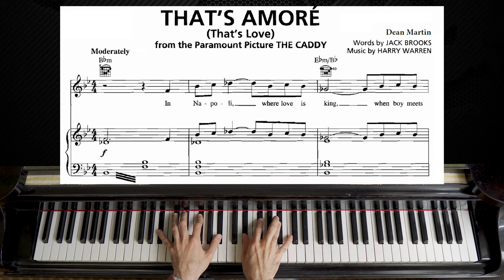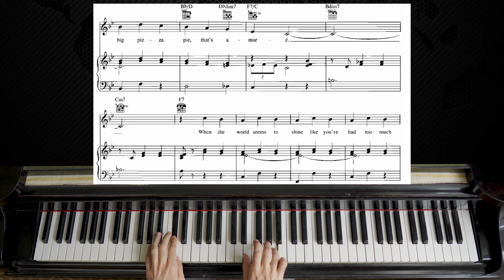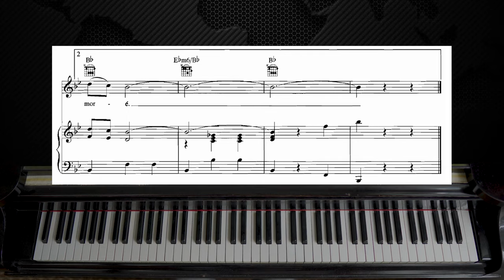Dean Martin - That's Amore | Piano with Sheet Music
As requested here is the piano tutorial like video for the 1953 song "That's Amore" composed by Harry Warren and lyricist Jack Brooks. It became a major hit and signature song for the great Dean Martin in 1953.

The song first appeared in the soundtrack of the Martin and Lewis comedy film The Caddy, released by Paramount Pictures on August 10, 1953. Lewis commissioned Warren and Brooks to write songs for Martin to sing in the movie. According to Lewis, he personally paid them $30,000 secretly in the hope that one would be a hit for Martin. In the film the song is performed mainly by Martin, with Lewis joining in and then followed by the other characters in the scene. It received a nomination for the Academy Award for Best Original Song of that year, but it lost to "Secret Love" from Calamity Jane starring Doris Day.